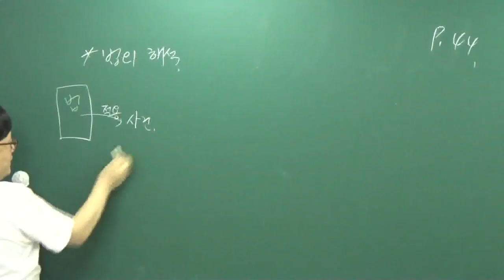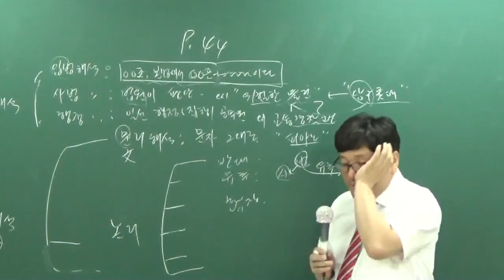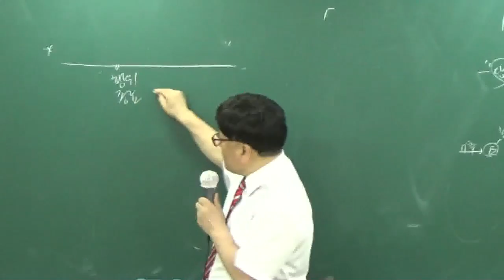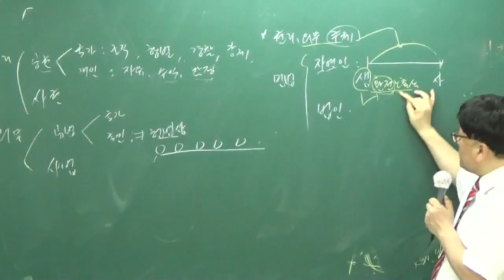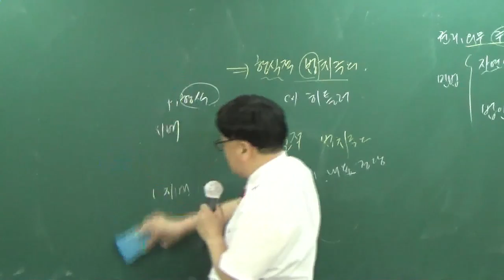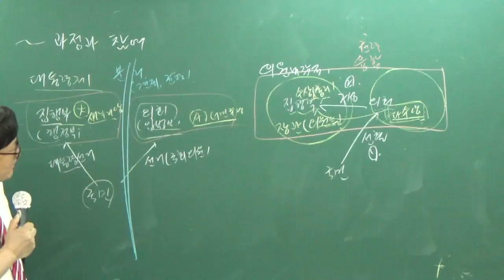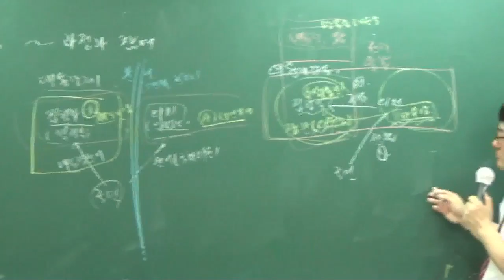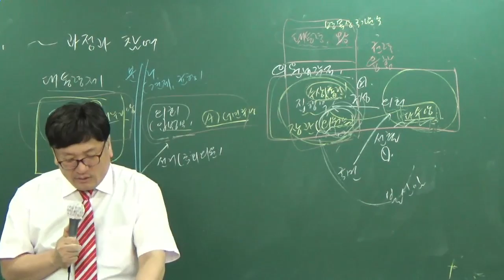[공전무] 2017년 시험대비 공무원 이론과정 사회 4강